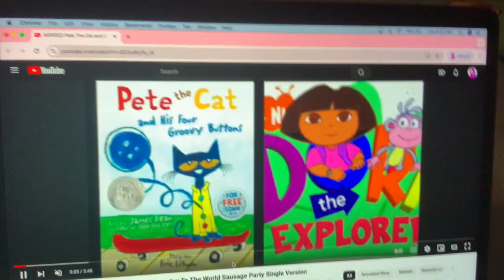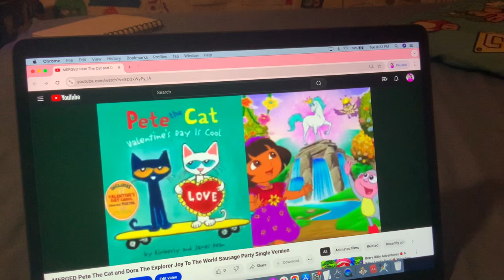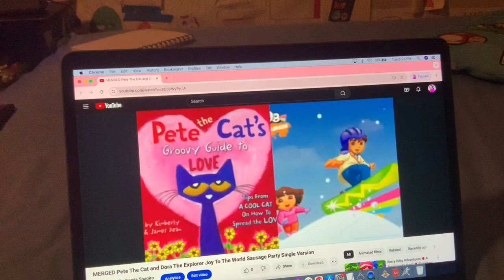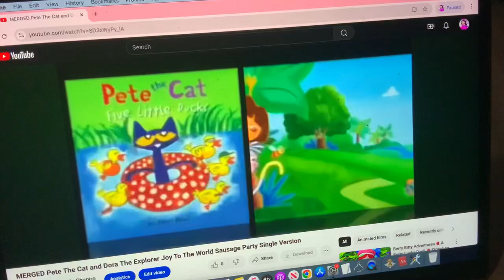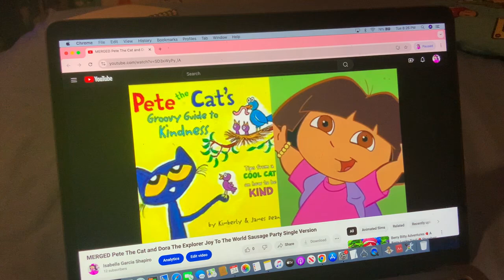MERGED - Pete The Cat and Dora The Explorer Joy To The World Single Version (Sausage Party)